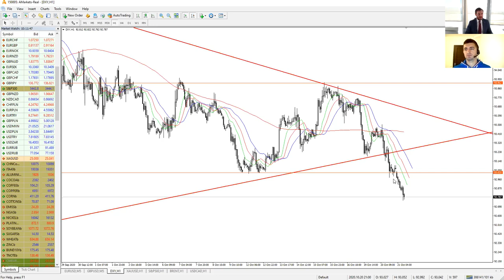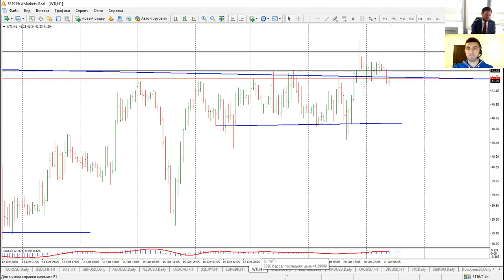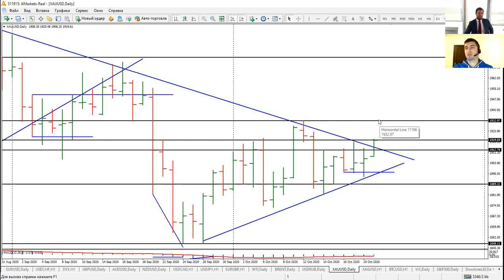Артем Деев vs Виталий Кухта: торговые идеи по EURUSD, DXY и WTI | AMarkets